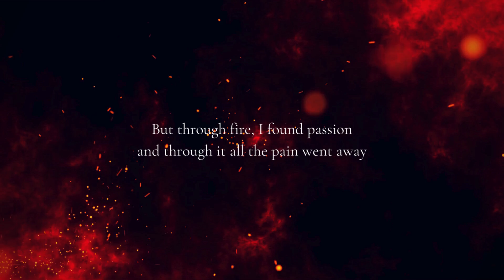NewEra by Theodore Bringwald - Official Trailer